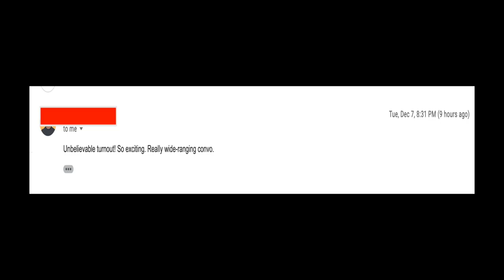Spotify Greenroom Show Ep1~ The metaverse & the future of virtual reality